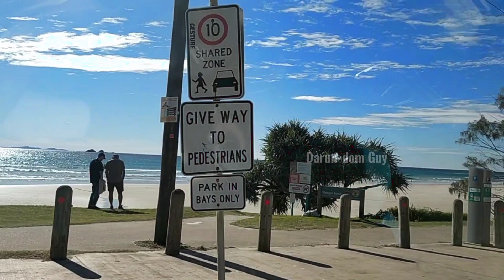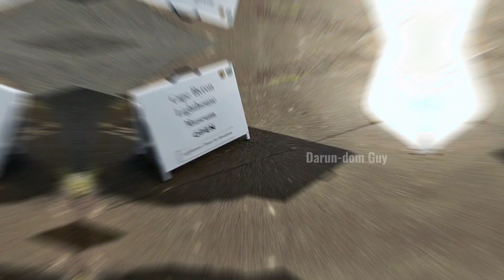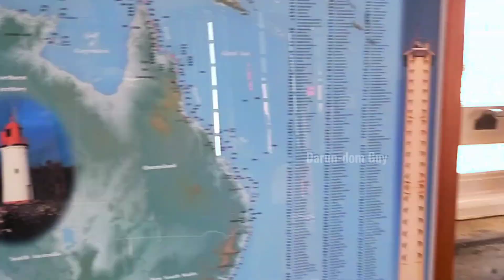Where To Find Chris Hemsworth At Byron Bay 😁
TubeBuddy:
Install Free Now

Hey YouTubers! Join us in our little mission to see Chris Hemsworth at Byron Bay 😄 This lovely coastal town in New South Wales, Australia is home to Avenger Thor And God of Thunder 😃 The view from Byron Bay lighthouse is so gorgeous too. Let us know if you spot Chris in the video.Happy watching 😍

Post: ink
The Random Content Guy (TRCG) Channel
Cooranbong
NSW 2265
Australia ft

TELL US WHAT YOU WANT TO SEE MORE ABOUT:
We do videos based on your requests - to bring you entertainment value and provide a good watching experience.